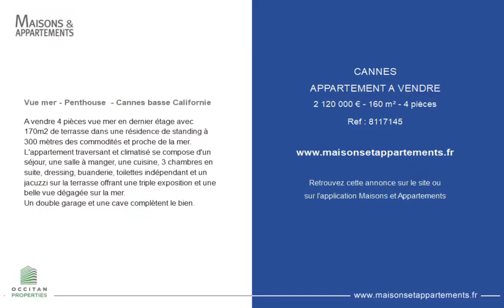CANNES - APPARTEMENT A VENDRE - 2 120 000 € - 160 m² - 4 pièce(s)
Référence : 8117145

Vue mer - Penthouse  - Cannes basse Californie

A vendre 4 pièces vue mer en dernier étage avec 170m2 de terrasse dans une résidence de standing à 300 mètres des commodités et proche de la mer. L'appartement traversant et climatisé se compose d'un séjour, une salle à manger, une cuisine, 3 chambres en suite, dressing, buanderie, toilettes indépendant et un jacuzzi sur la terrasse offrant une triple exposition et une belle vue dégagée sur la mer.
Un double garage et une cave complètent le bien.

Cette annonce vous est proposée par l'agence Occitan Properties

|2776909|